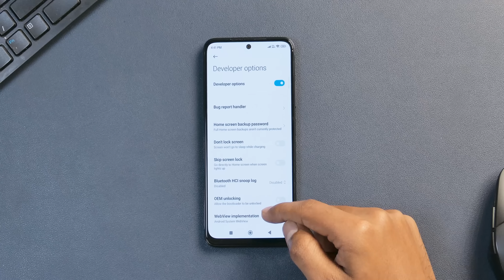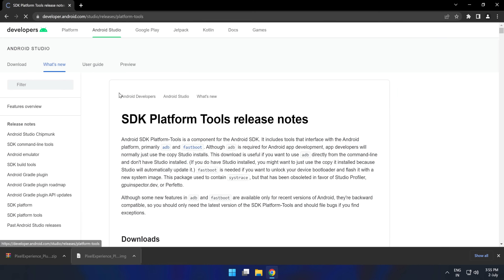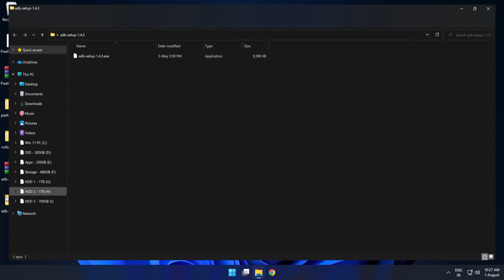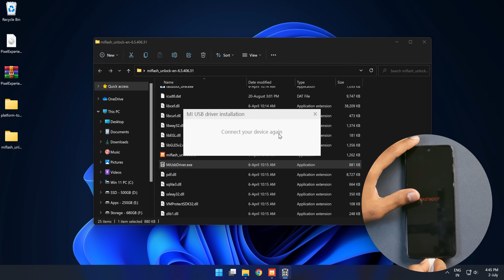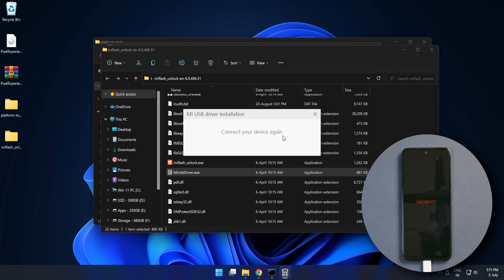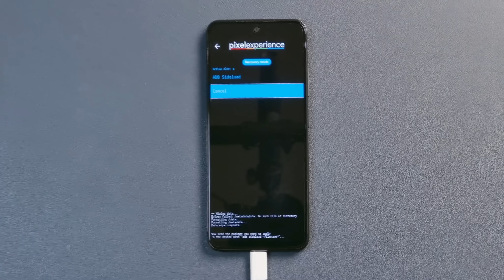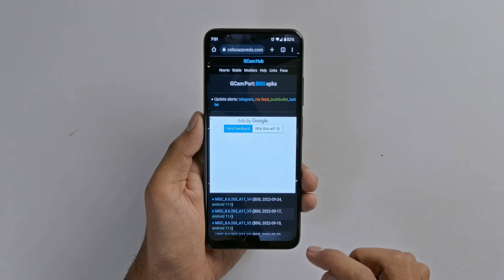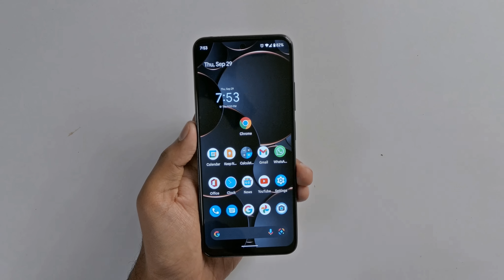Convert Any Xiaomi Phone into a GOOGLE PIXEL 7 PRO !!!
A guide to install Pixel Experience on any Xiaomi device.

Please follow the steps carefully without skipping any of them and make sure to take a complete backup of your phone before you start. DO NOT be in a hurry while performing these modifications and follow each and every step as shown in the video.

Let's Hangout on Instagram!!

THUMBS UP this video if you liked it and also

NOTE: This video is not MONETIZED